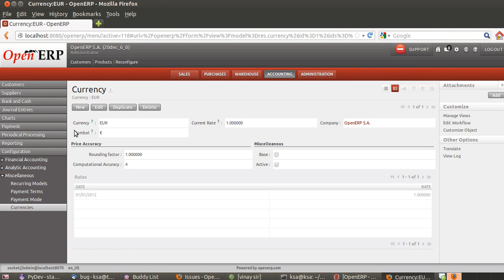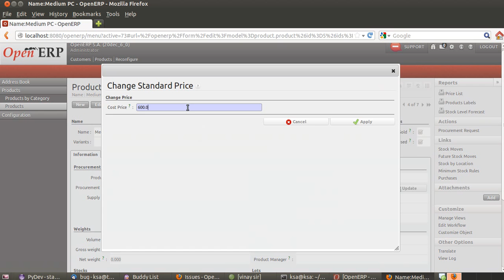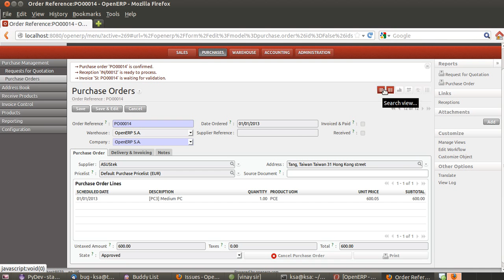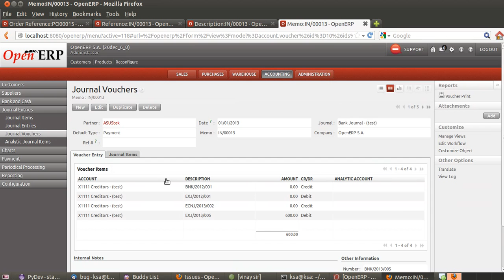decimal voucher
Decimal point round in voucher